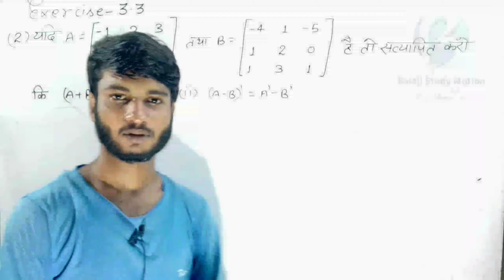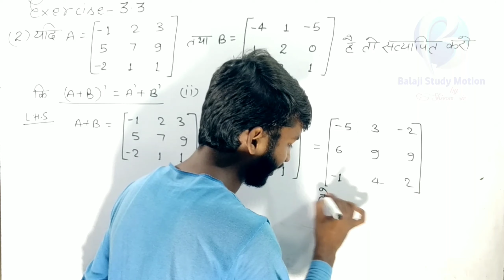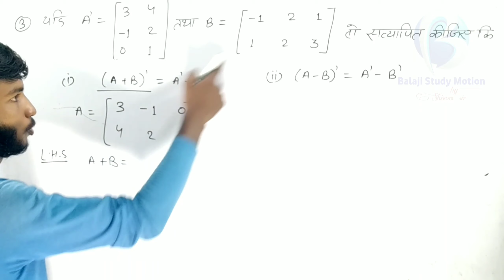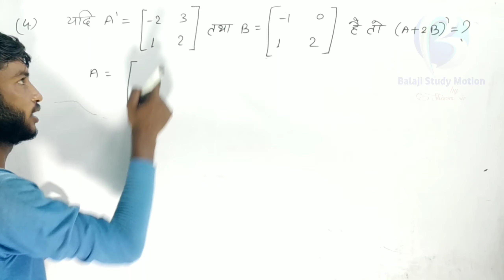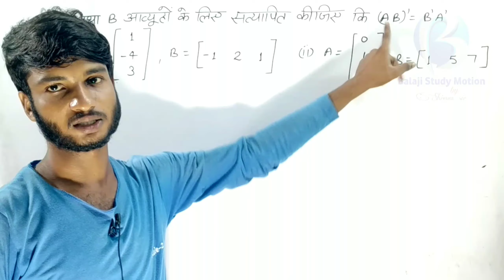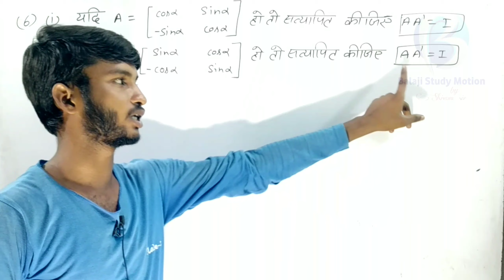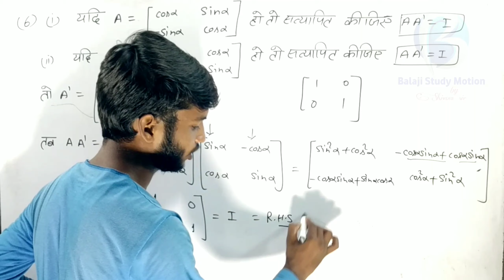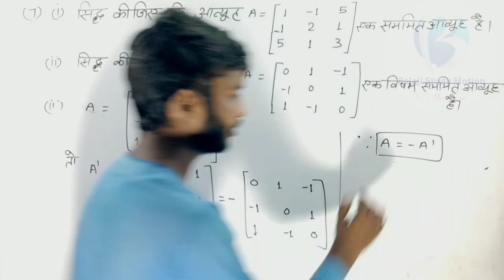12th Maths Ncert Ex-3.3 solution in hindi upboard । Class 12th Maths chapter 3 Exercise 3.3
12th Maths Ncert Ex-3.3 solution in hindi upboard । Class 12th Maths chapter 3 Matrices(आब्यूह)

12th maths ncert solution,
class 12 maths ncert upboard 2023,
class 12 maths chapter 3,
12th ncert solution in hindi upboard,
upboard exam 2023,
12th ncert maths exercise-3.3,